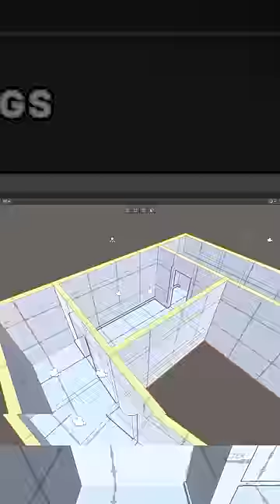Создал ХОРРОР ИГРУ про СМЕШАРИКОВ!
Я совместил Five Night at Freddy's и Смешариков, чтобы создать игру Пять ночей со Сферами.
Она сделана на игровом движке Unity и представляет из себя хоррор игру, в которой я реализовал механики из Пяти ночей с Фредди, смоделировал интерьеры, предметы и самих Смешариков в Blender, оставил множество отсылок на мультсериал и, конечно же, реализовал скримеры!
Думаю, что Крош, Копатыч и Карыч смогут испугать тебя!